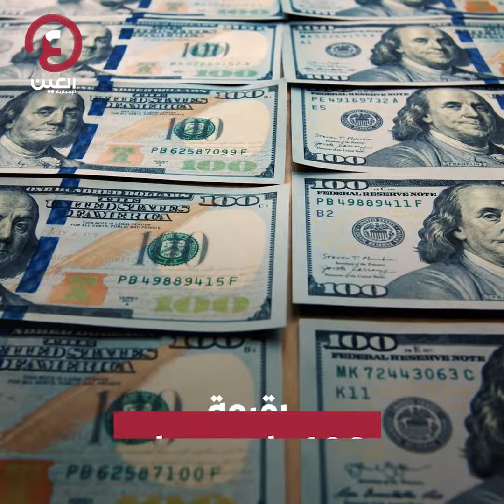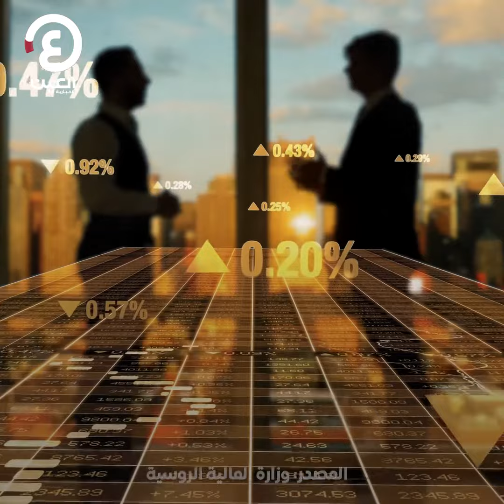بقيمة 100 مليون دولار.. هل تستطيع موسكو سداد ديونها؟‎‎